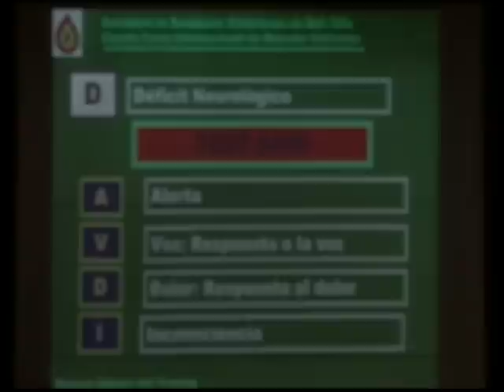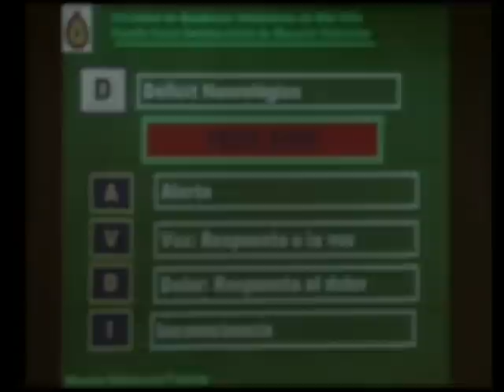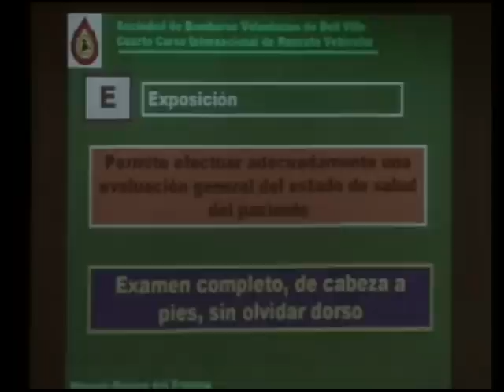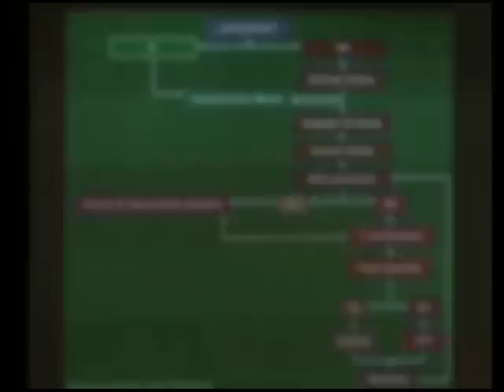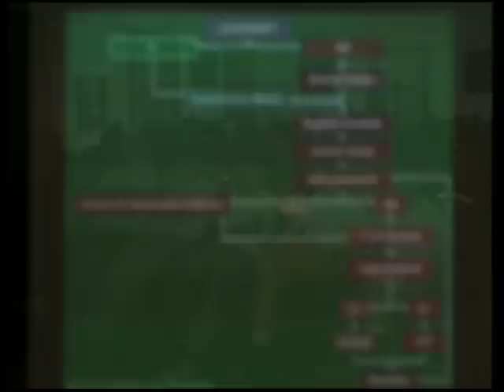6 Victor Arias de la Fuentes Bombero de Santiago de Chile Rescate 2da parte